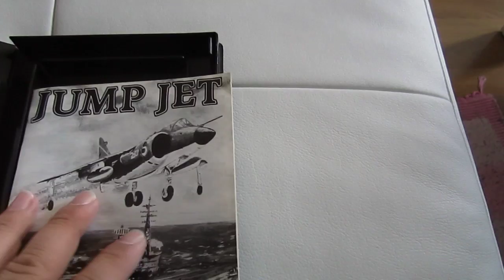Retro Unboxing JUMP JET C64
I loved that game, even it was never really famous.